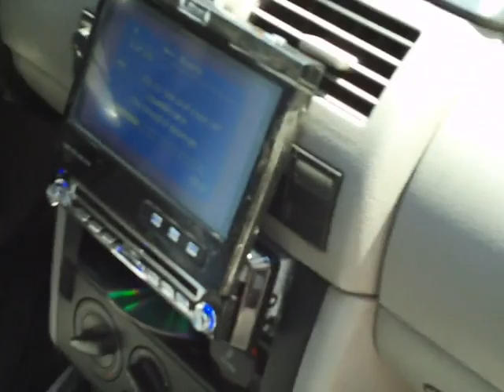pointer 004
probando el sistema...